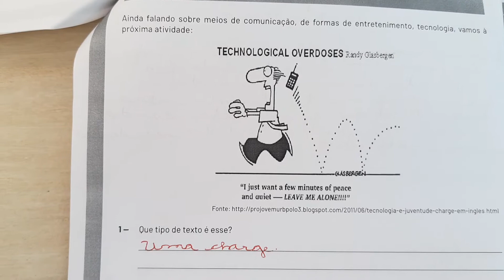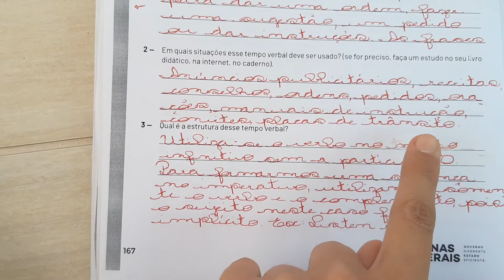Correção inglês semana 2 PET 2- 3° ano